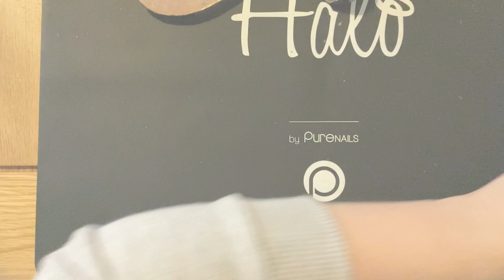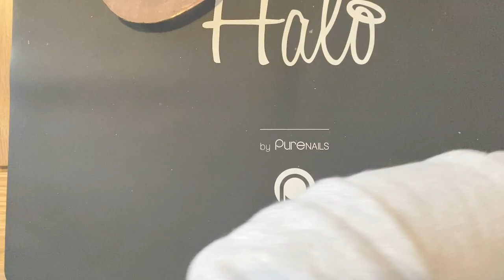How To: Quick Christmas Tree Nail Design | Pure Nails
Last minute Christmas event? Follow along with this quick and easy christmas tree tutorial, using just a few colours!

Are you looking to expand your nail skills? Pure Nails accredited training courses are available up and down the country, meaning you can learn from the best and be the best.